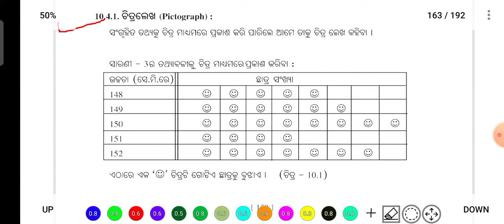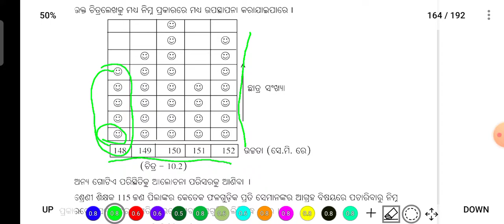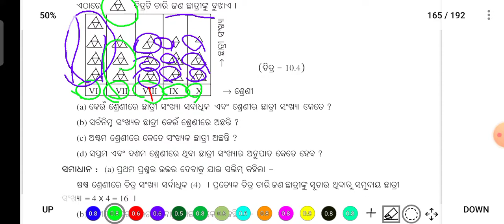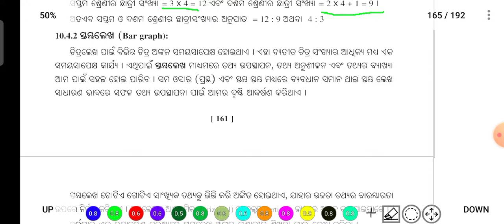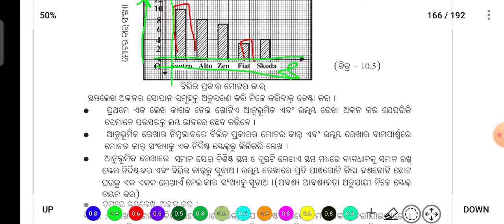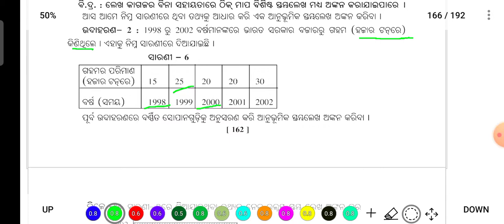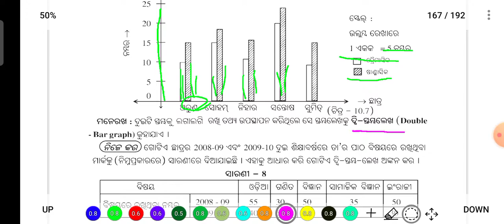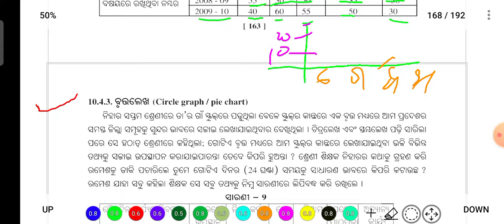Class 8 | Algebra | Chapter 10 | Tathya Parichalana o Lekhachitra | Anusilani 10a | Part 2